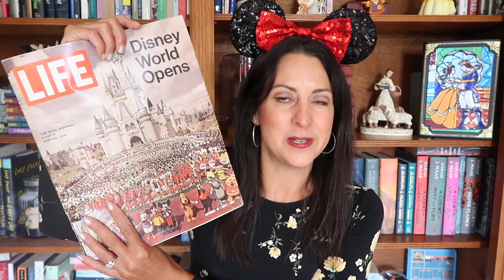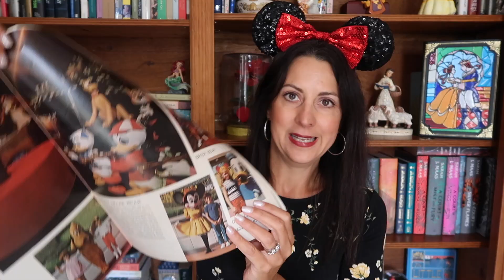Walt Disney World Magic Kingdom's 50th Anniversary What it was like on October 1, 1971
Today we are going back in time to October 1, 1971.  The Opening day of Disney's Magic Kingdom Park.

TikToc:  @jensmickeyworld

AMAZON STOREFRONT:

MY BOOK WISH LIST:

Snail Mail:
Jen Brennan